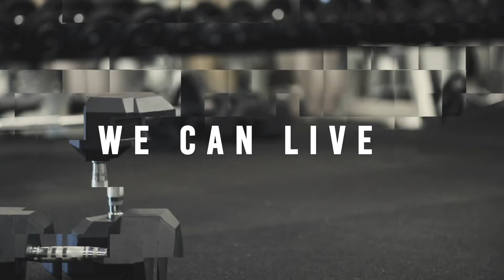Two Things You Need in Life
Do you have a "go to" saying that you apply to your life? Thomas Cox Shares the two that he always goes back to.

Thomas Cox is an entrepreneur, speaker, father, and husband looking to add value to people's lives and making eating easy. Mealfit started in 2013 with the mission of making life easier. Mealfit STRIVES to help individuals have a healthier lifestyle.